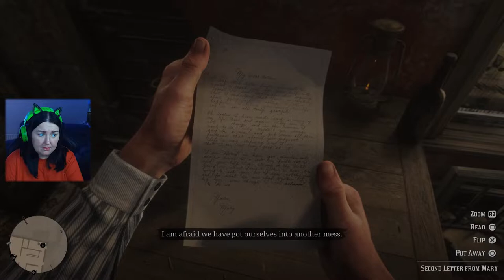Mary Linton is Back ...again 🙄/ Red Dead Redemption 2 /First Time Playing /PS5/ .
Mary Linton is barrack and she sooo obsessed with our Arthur .
We have a chace,  I kill a horse ( accidentally) but tye day is finished in style ...theatre with the Missus
I really hope you enjoy your time on this channel  and I hope You enjoy it enough to stay for some more videos